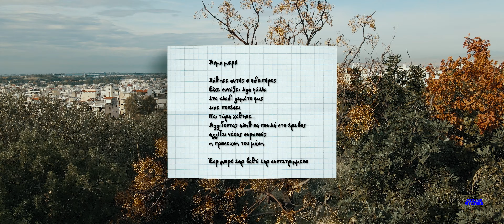Άλσος Υμηττού Αργυρούπολη (θέση Πατητήρι) Grove Imittos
Δίπλα στην πόλη, μια πολύ καλή όαση γαλήνης και ησυχίας.
Όμορφο μέρος του βουνού, με πολύ πράσινο και περιποιημένα μονοπάτια για περπάτημα ή τρέξιμο.
Ιδιαίτερη ώρα το ηλιοβασίλεμα, όταν από αυτό το σημείο μπορείτε να δείτε τον ορίζοντα προς τη θάλασσα.

Next to the city, a very good oasis of peace and quiet.
Beautiful part of the mountain, with lots of greenery and well-kept paths to walk or run.
Special time at sunset, when from this point you can see the horizon to the sea.

Music used in the video :
Tania Giannouli Trio - Labyrinth
Θανάσης Παπακωνσταντίνου - ΑΕΡΙΚΟ

Please supports the Artists. Buy their Music.

- Παρακαλώ πολύ, η οποιαδήποτε αναμετάδοση του βίντεο να γίνεται μέσω της πλατφόρμας του YouTube με αναφορά στην πηγή.